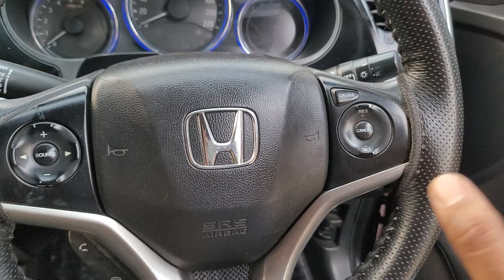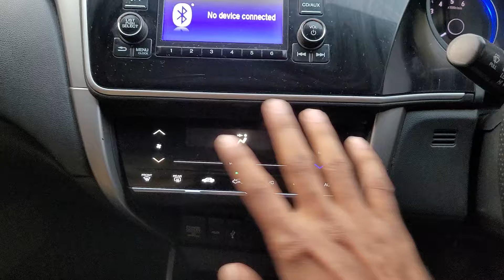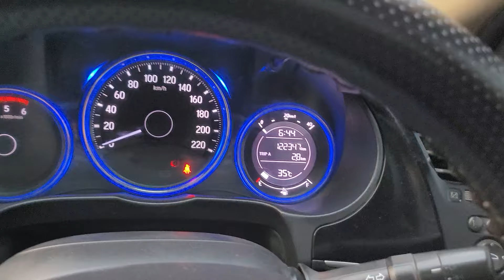Honda City V Diesel ⛽ 2015 For Sale @ Haniya Car Decors # Guntur # 8008173143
Sold Out
haniya car decors
opposite to TATA showroom
near reliance petrol bunk
auto nagar road
guntur